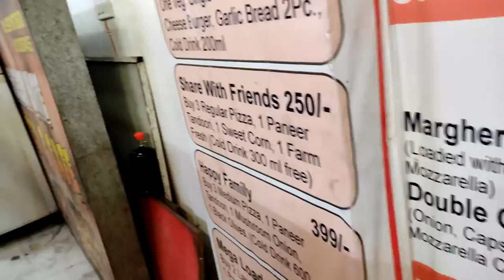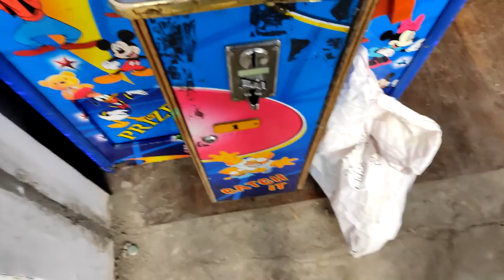Aaj explore karenge gaming machines ko | GamewaleVlogs | GameZone | gaming video | game blog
Game zone | Game | game blog | my first vlog | my first blog | my first vlog today
today my first vlog | vlog | viral vlogs | todays viral vlogs